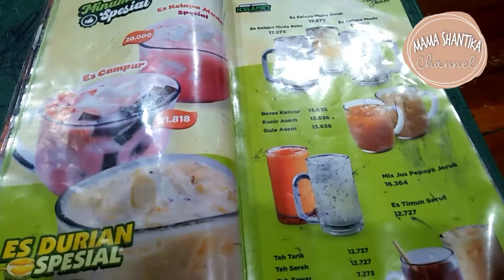Hari Ini Pergi Kulineran Jadi Libur Masak Duluuu | Bebek Goreng H. Slamet Malang